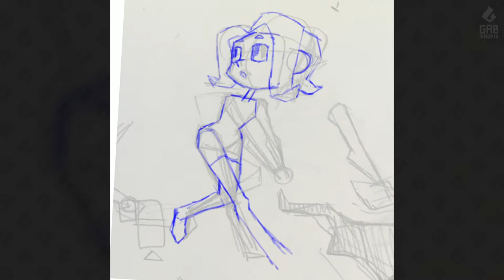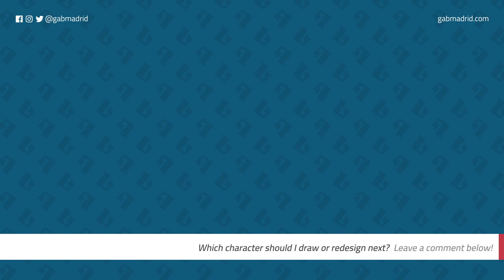Agent 8 - Splatoon 2 Octo Expansion Illustration Timelapse Process (Procreate on iPad)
Here's a timelapse process video of Agent 8, sneaking around, trying to get to the Promised Land. Drawn on Procreate.

Equipment:
iPad Pro
Apple Pencil
iPad Pro Folio Case